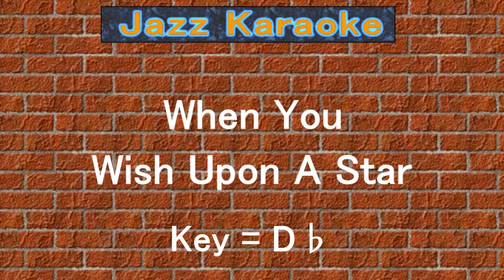JazzKara "When You Wish Upon A Star" (Key=Db)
Software "Band-in-a-Box"